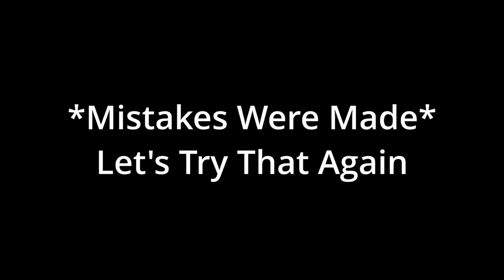How To Install Dual LED Walls | 31st Street Baptist Church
Hey folks, AJaytheCEO here! Join me in Richmond at 31st Street Baptist Church where we're gearing up to install two digital walls. Today, I'm here early awaiting the delivery of our supplies. We're also setting up a brand-new system we built, an 8600G, which will power ProPresenter for the stage display and the digital walls. I've got lumber and tools ready to support the wall, and we'll be marking off the installation spots with a laser level. It turns out I initially went to the wrong church, but now we're at 31st Street Baptist Church, and the team is already taking down the old TVs. Exciting times ahead as we prepare for this major tech upgrade!